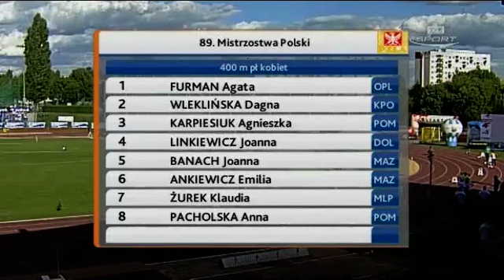BardoMed, bieg Emilii Ankiewicz 400 m ppł - 89. Mistrzostwa Polski w Lekkoatletyce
Gorąco kibicujemy poczynaniom naszej zawodniczki! Przedstawiamy fragment Mistrzostw Polski w Lekkoatletyce, z biegu na 400 m przez płotki, w którym Emilia Ankiewicz zajmuje 3 miejsce.